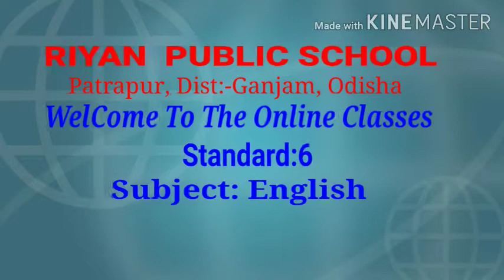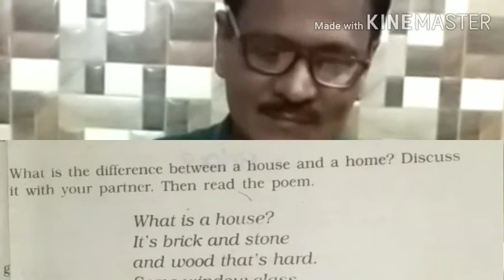RIYAN PUBLIC SCHOOL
Standard:6
Subject:English
Topic: A House A Home